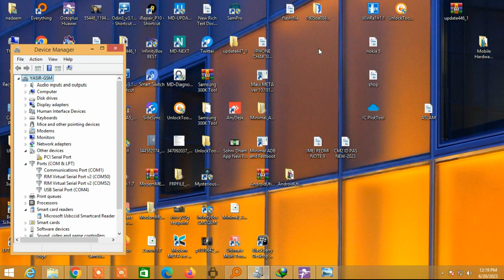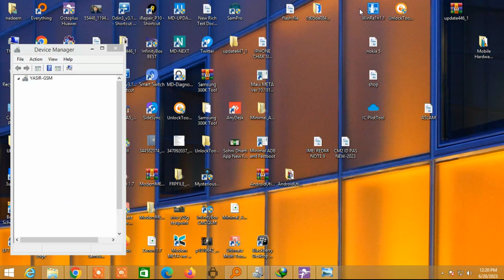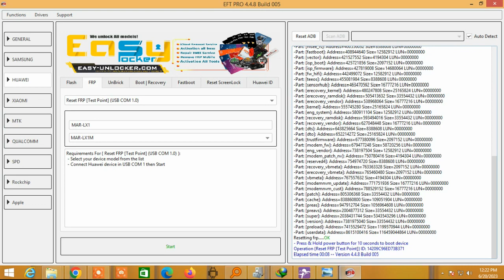Huawei P30 lite Mar (Lx1m) Frp Bypass 2023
Channel Description:
 Apple iPhone iCloud Unlock | Apple   iphone icloud bypass
VIVO |  OPPO | SAMSUNG |  XIAOMI |  REDMI |  INFINIX | TECNO |  HUAWEI
-Unbrick |iphone jailbreak | Flashing | Crack patch| Mobile Flashing Tools All-in-One
-Fix all type of technical issues |
huawei p30 lite frp
huawei p30 lite frp bypass android 10
huawei p30 lite android 10 frp bypass
p30 lite frp bypass
huawei p30 lite google account bypass
all huawei frp bypass 2023
huawei p30 lite frp bypass emergency backup not working